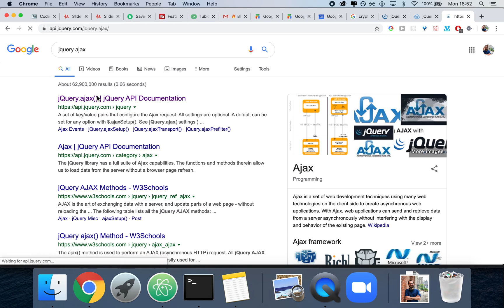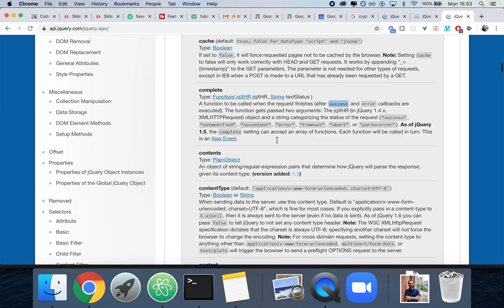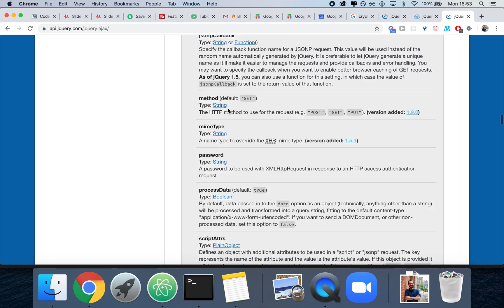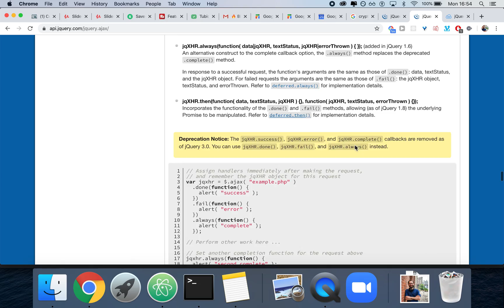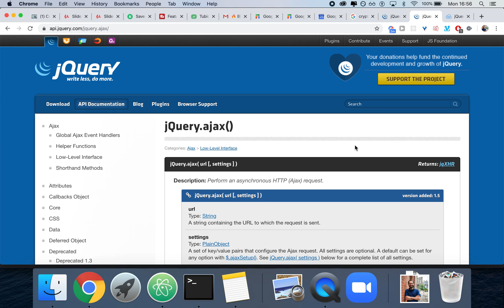Learn jQuery in 10 Minutes | jQuery Tutorial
Learn how to use jQuery for your DOM manipulation and AJAX needs.

Topics covered in this video:
$(document).ready //Waiting for document to load
$('.className') //Elements selection
$('.element').click //OnClick
$('.element').toggleClass //Class manipulation
$.ajax //For ajax

I also mention Arrow Functions.

Have a question? Drop it in the comments!